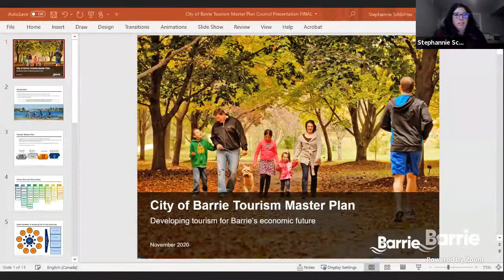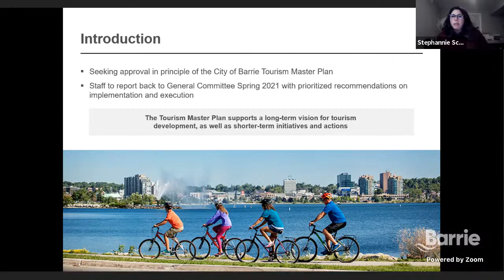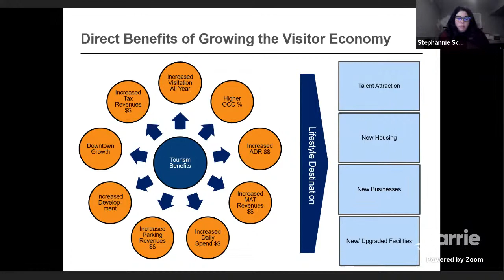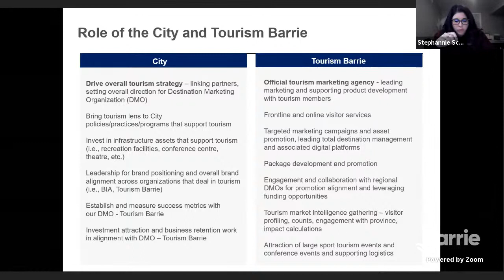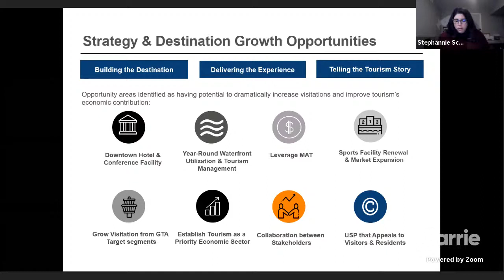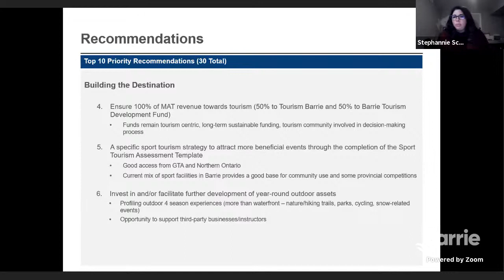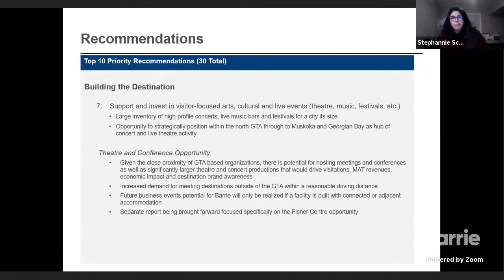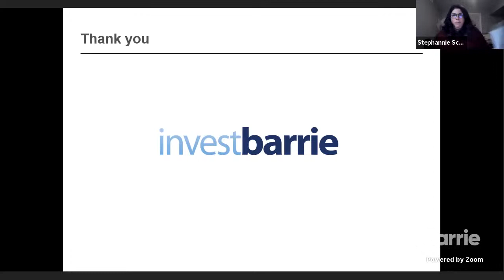General Committee & Planning Committee Meetings | November 16, 2020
Barrie General Committee meeting, followed by Planning Committee meeting. Information about how to participate in the City's virtual meetings is available

On March 19, the Province of Ontario passed the Municipal Emergency Act, 2020 to permit virtual participation in council, committee or local board meetings.